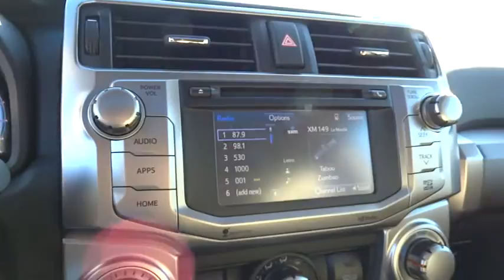2015 Toyota 4Runner San Rafael, San Francisco Bay Area, San Francisco, CA 233024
2015 Toyota 4Runner
2015 Toyota 4Runner SR5 Premium - Stock#: 233024 - VIN#: JTEBU5JR0F5209432

Toyota Marin
445 Francisco Blvd East